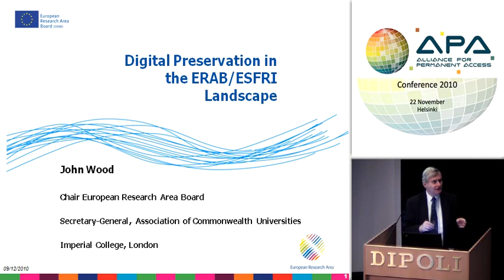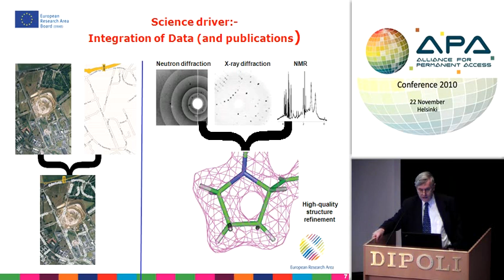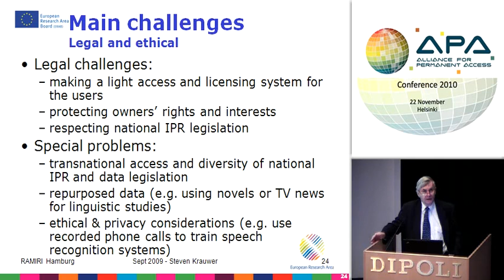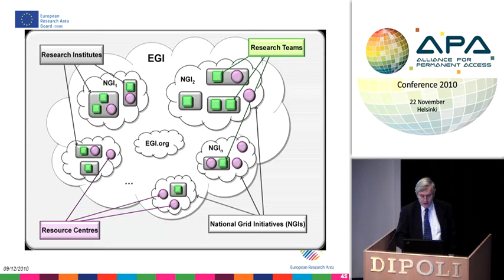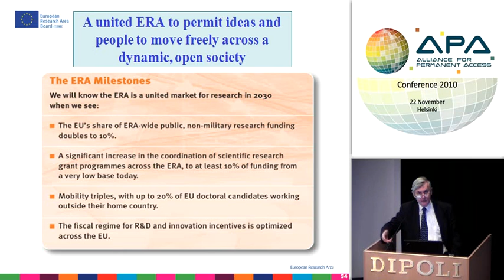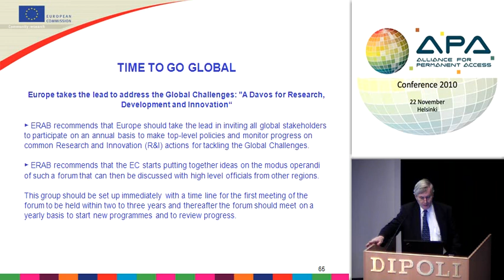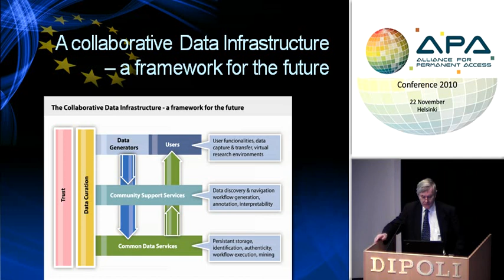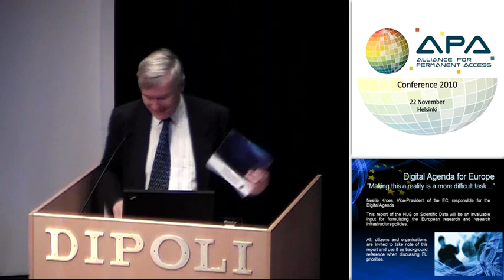Keynote: Digital preservation in the ERAB/ESFRI landscape